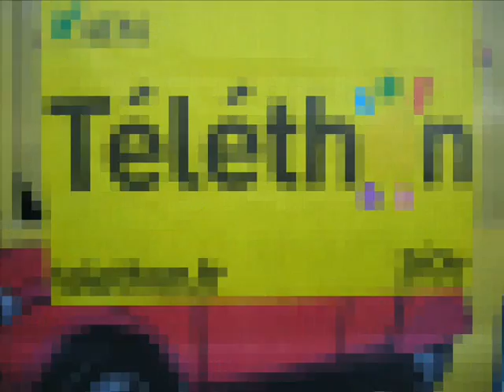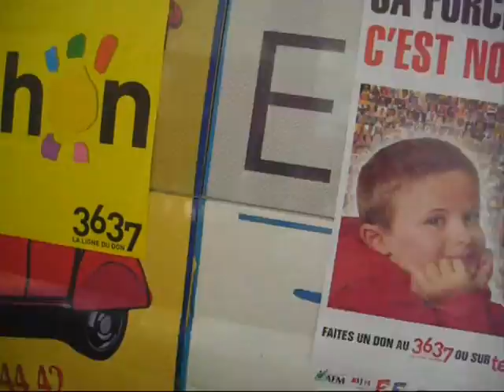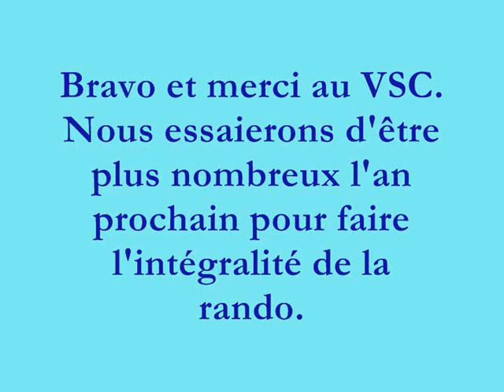CSC - TELETHON 2008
06/02/08. Rando 100 kms organisée par le Vélo Sport Ciotaden.